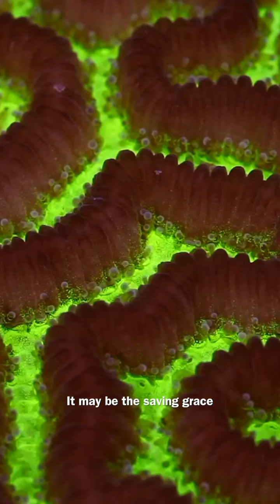Instagram's Hidden Gems with Coral Morphologic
Instagram's Mini-Documentary on Coral Morphologic